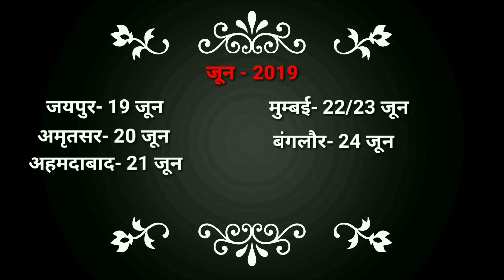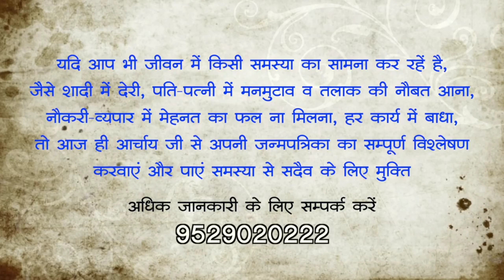16 सोमवार नहीं, 16 गुरुवार से होगा शीघ्रविवाह | Jaldi shadi ke upay | Acharya Chandrakant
भाई-बहनों में यदि आप सबसे बड़े हैं, और विवाह के लिए चिंतित है, तो ये उपाय आप के ही लिए है।
गृह क्लेश को दूर करने का सबसे आसान उपाय क्या है, उसी का वर्णन आचार्य जी ने किया है।